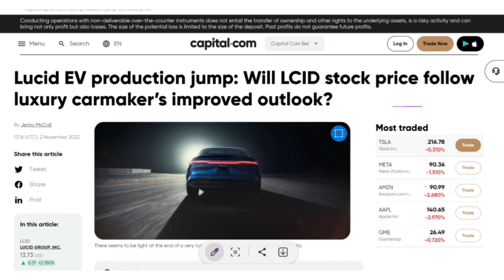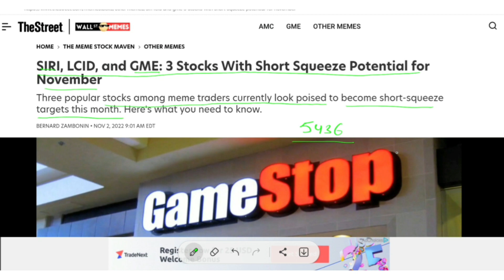LCID New potential | PIF Another partner